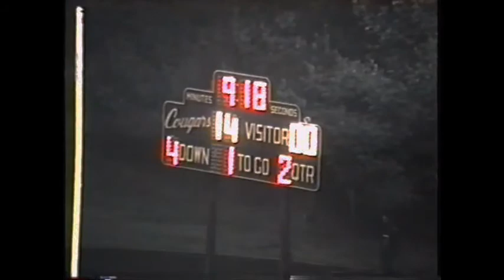1992 Pulaski County vs. Northside 10/30/92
The Pulaski County Cougars shutout Northside, 21-0.  The Cougars held Northside to just 53 total yards for the game.  October 30, 1992.